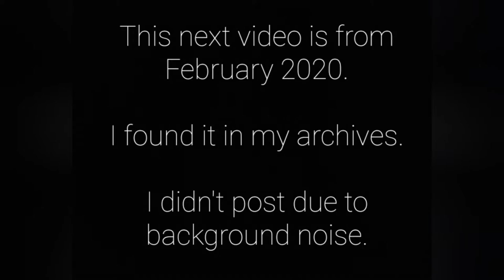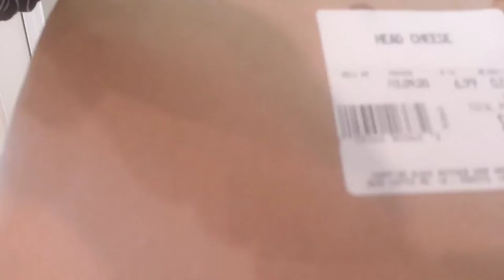Italian Head Cheese Sandwich On A French Roll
I found this footage in archives. I thought I'd share it. it had a lot of background noise, talking. So I slapped some music onto it and voila!!